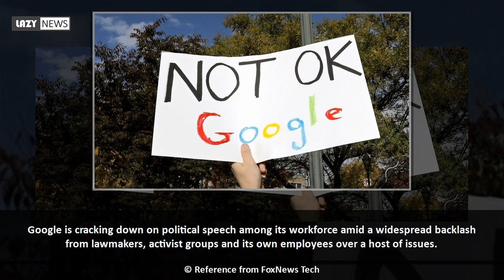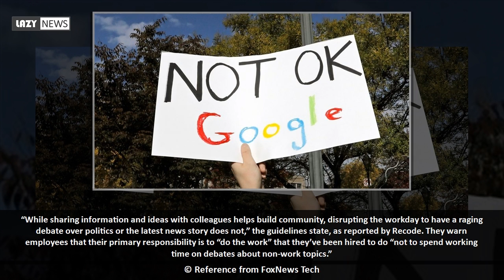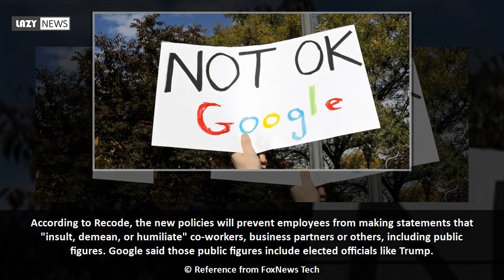Google cracks down on political speech among its workforce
Google is cracking down on political speech among its workforce amid a widespread backlash from lawmakers, activist groups and its own employees over a host of issues.  The Mountain View, Calif. company, is well known for having fostered a very open environment in which its army of workers isencouraged to communicate, disagree and share views on thousands of internal messaging boards and groups. Google, however,is putting new restrictions on political expression and discussion of the company's activity.  Google CEO Sundar...